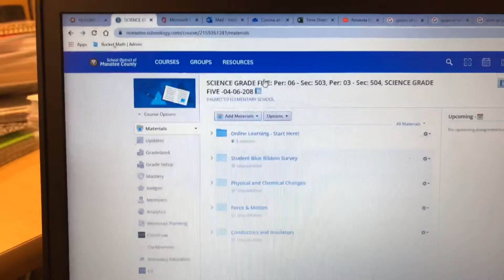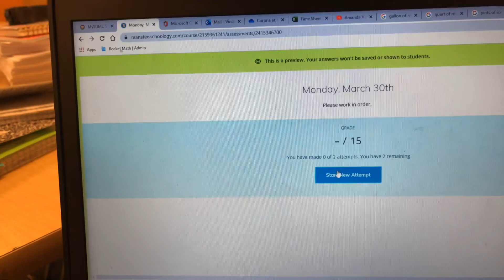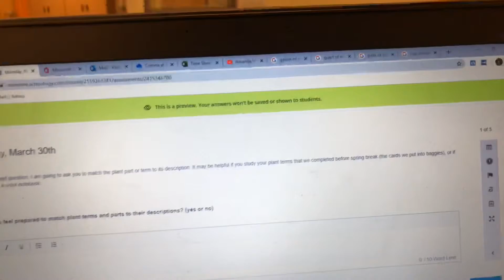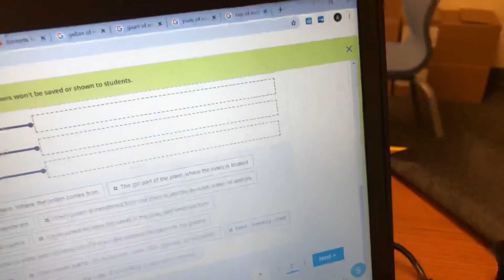Science Work: Helpful Info